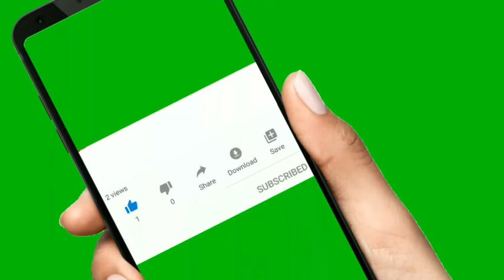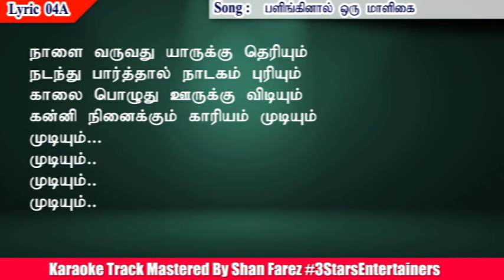Palingu Naal Oru Maaligai Solo Song Karaoke For Female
Song  Palingu Naal Oru Maligai Solo Song Karaoke  For  FeMale
Movie : Vallavanuku Vallavan
Singers : L.R.Eshwari